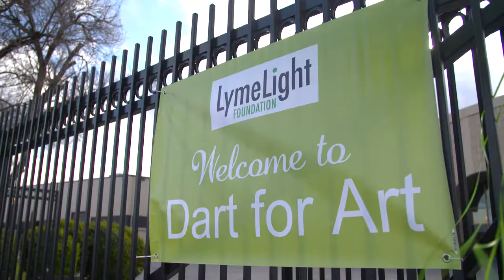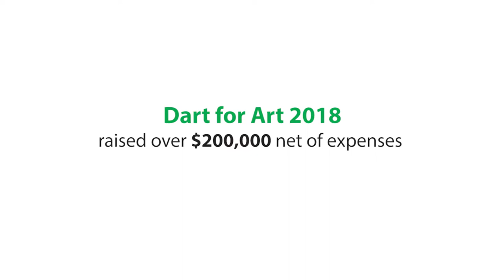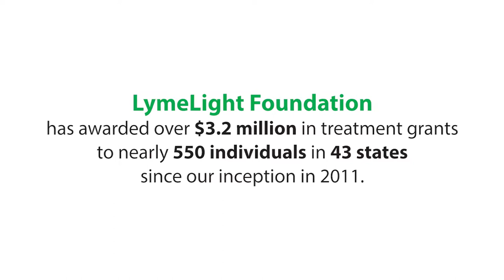Dart for Art 2018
Dart for Art 2018 was a huge success raising over $200,000 (net of all expenses)!